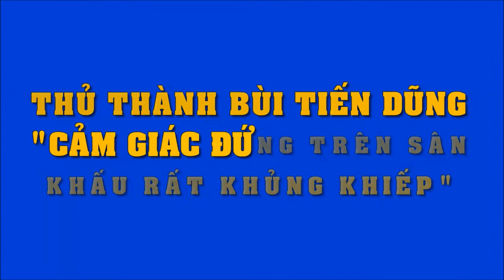Thủ môn Tiến Dũng: Cảm giác đứng trên sân khấu thực sự rất khủng khiếp | Tin Nhanh Nhất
Thủ môn Tiến Dũng: Cảm giác đứng trên sân khấu thực sự rất khủng khiếp.